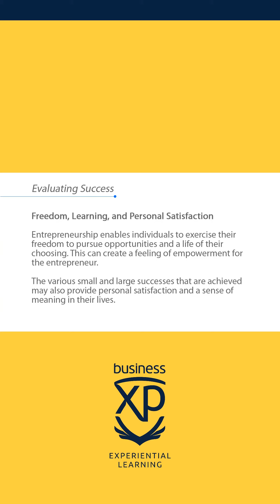2.6.11 Evaluating Success-Freedom Learning and Personal Satisfaction#shorts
businessXP is the fastest and most inspiring training ever invented for future business leaders and entrepreneurs. business XP is the world's first and only fully game-based experiential business training that will teach you more about business in less time than any other course or training method.